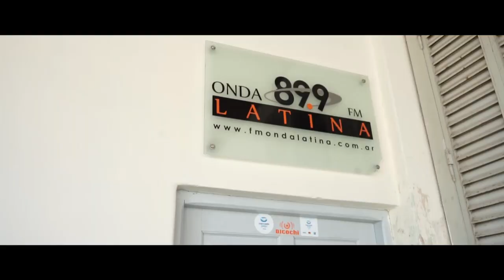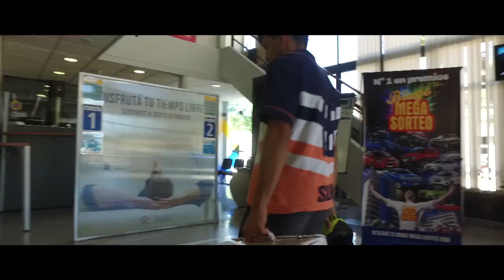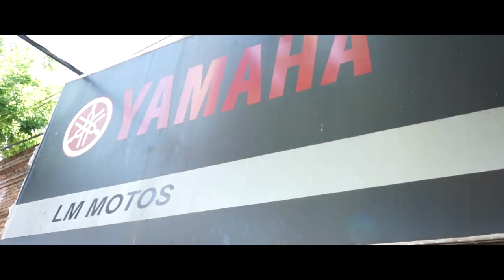Secuestro - Video Clips San Carlos Centro 2018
NO estamos en todos los secuentros , solo en los mejores.
Rulo / Cochi / Bruno.